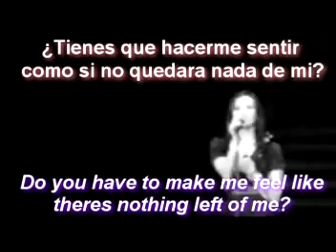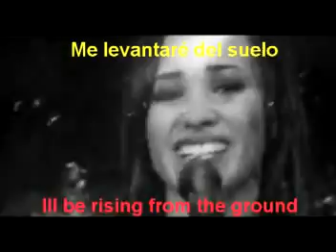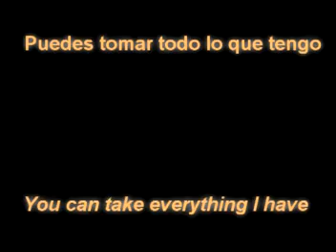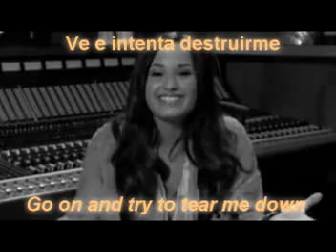Skyscraper - Demi Lovato (Lyrics / Subtitulos español)